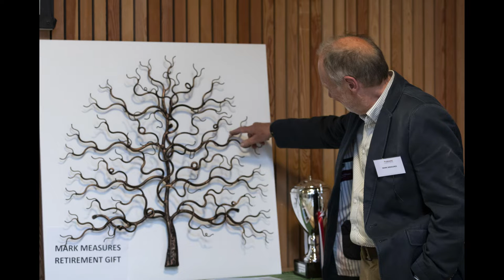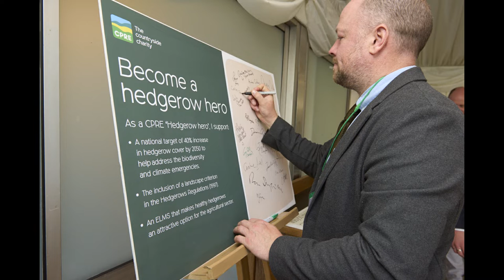A Christmas message from ORC’s CEO, Lucy MacLennan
A Christmas message from Lucy MacLennan for ORC's friends and supporters, including images from our 40th anniversary year.